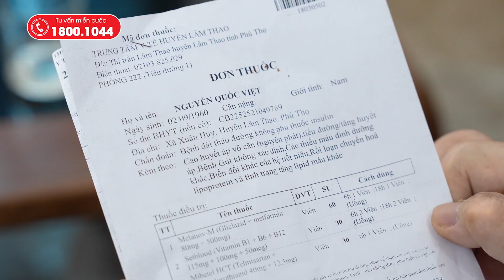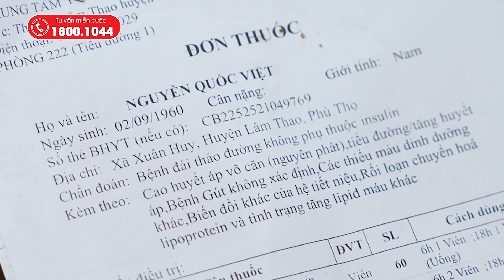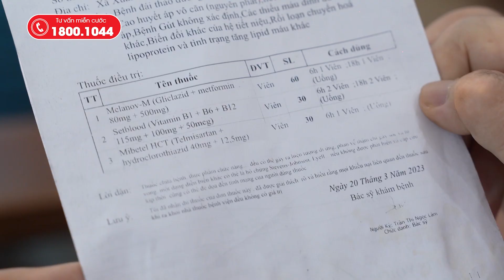Chuyện có thật: Hành trình hơn hai thập kỷ chiến đấu với bệnh gút.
BoniGut - Không còn nỗi lo bệnh gút
Tư vấn miễn cước: 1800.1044 (giờ hành chính)
Thông tin về sản phẩm BoniGut+

Thành phần BoniGut:  100% thảo dược gồm: quả anh đào đen, Lá húng tây, Hạt cần tây, Lá bạc hà, Chiết xuất hạt nhãn, Chiết xuất cây bách xù (Juniper berry), Chiết xuất ngưu bàng tử (Artium lappa, Chiết xuất trạch tả (Alisma plantago-aquatica),  Hạt mã đề (Semen plantaginis), Chiết xuất gừng (Ginger), Chiết xuất rễ cây tầm ma (Sting nettle Root), Chiết xuất Kim sa

Công dụng BoniGut:
- Ức chế sự hình thành và tăng đào thải acid uric
- Giảm nồng độ acid uric máu
- Chống oxy hóa mạnh, bảo vệ các khớp
- Chống viêm, giảm đau nhức các khớp xương
- Tăng cường chức năng thận, bàng quang, sức khỏe đường tiết niệu

Hướng dẫn sử dụng BoniGut:
Để sản phẩm BoniGut phát huy được hiệu quả nhất, người bệnh nên tuân thủ đúng liều lượng, liệu trình cụ thể như sau:
- Ngày uống từ 4-6 viên, chia 2 lần
- Liệu trình ít nhất 3 tháng để thấy rõ hiệu quả

Nhà sản xuất: BoniGut được  sản xuất tại nhà máy  J&E International - Mỹ thuộc tập đoàn đa quốc gia Viva Nutraceuticals – tập đoàn sản xuất Dược phẩm, thực phẩm chức năng uy tín hàng đầu thế giới.